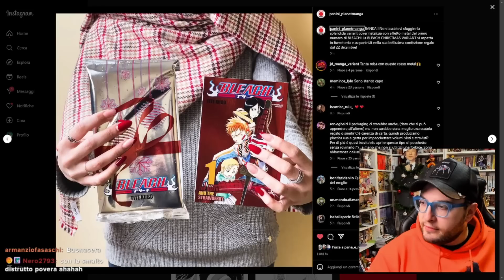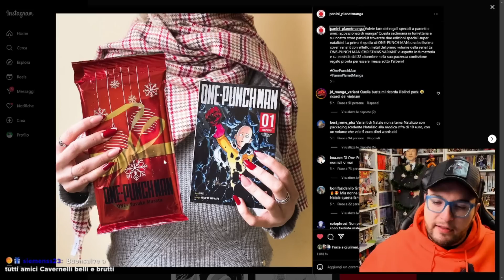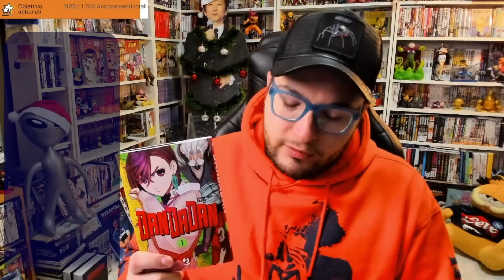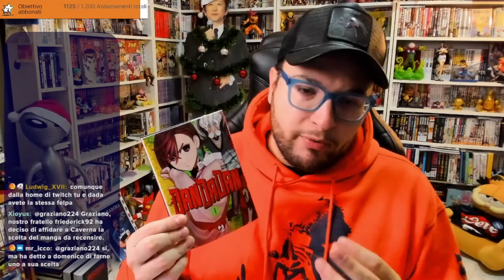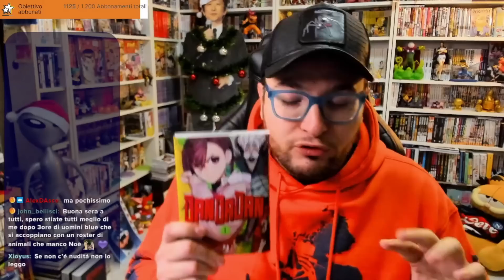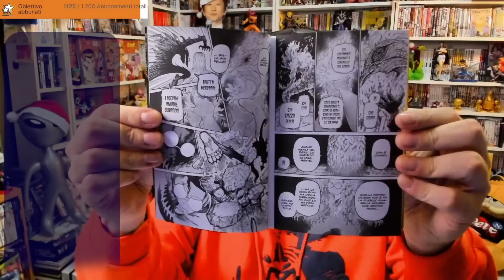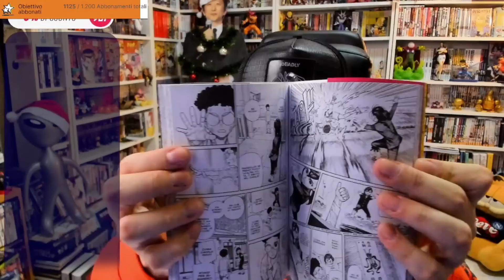I BOX NATALIZI DI ONE PUNCH MAN E BLEACH FANNO CACARE? RECENSIONE ACCURATA DI DANDADAN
Io sono Nikolas Mancuso moderatore twitch di Domenico aka "cavernadiplatone" e anche suo freebooter.